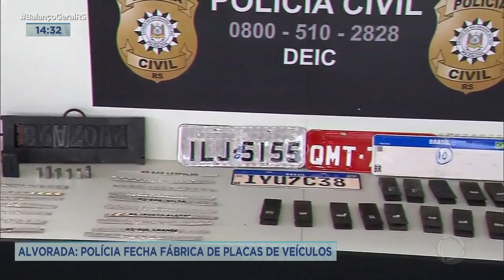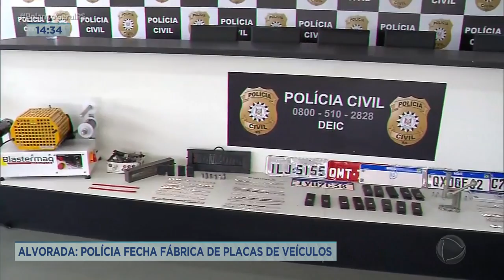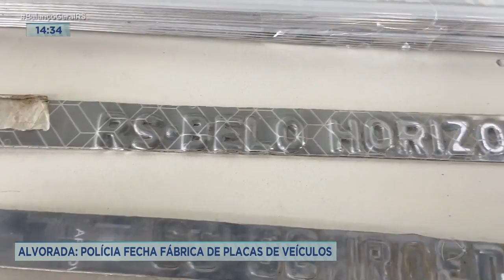Alvorada: polícia fecha fábrica de placas de veículos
Uma fábrica clandestina de placas veiculares foi descoberta pela polícia em Alvorada na região metropolitana. Elas eram usadas para clonar veículos roubados. Um homem foi preso em flagrante.